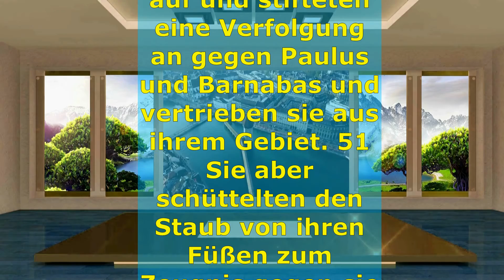LL15 4 2021